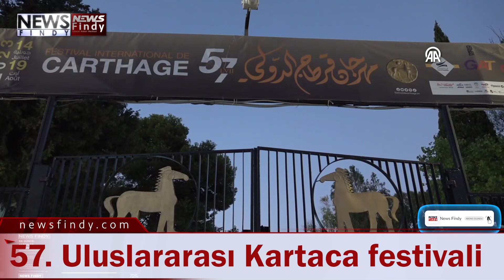57 Uluslararası Kartaca festivali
Tunus'ta düzenlenen 57. Uluslararası Kartaca festivali kapsamında Türk enstrümantal müzik grubu Taksim Trio, konser verdi. Hüsnü Şenlendirici, Aytaç Doğan ve İsmail Tunçbilek üçlüsünün oluşturduğu grup, Kartaca Antik Tiyatrosu'nda gerçekleştirilen açık hava konserinde dinleti sundu. Tunuslular, konsere ilgi gösterdi.